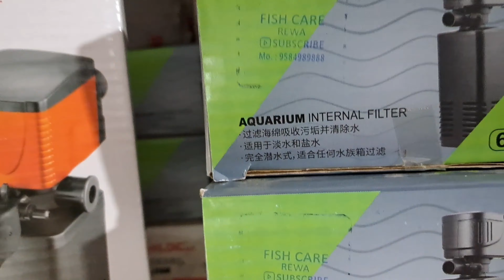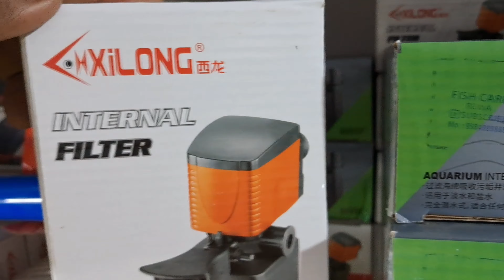The Best Budget Aquarium Filter (Limited Stock)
फिश केयर एक्वेरियम में आपका स्वागत है, आपकी सभी जलीय ज़रूरतों के लिए आपकी वन-स्टॉप शॉप! इस वीडियो में, हम अपनी दुकान पर चर्चा करेंगे और अपने YouTube चैनल, फिश केयर रीवा का परिचय देंगे।

परिचय:
फिश केयर एक्वेरियम में, हम आपकी मछलियों के लिए एक समृद्ध जलीय वातावरण बनाने में आपकी मदद करने के लिए शीर्ष-गुणवत्ता वाले उत्पाद और विशेषज्ञ सलाह प्रदान करने के लिए भावुक हैं। हमारे जानकार कर्मचारी सही टैंक चुनने से लेकर पानी की गुणवत्ता बनाए रखने तक, हर कदम पर आपकी सहायता करने के लिए यहाँ हैं।

मुख्य भाग:
हमारी दुकान, फिश केयर एक्वेरियम, एक्वेरियम, मछली का खाना, फिल्टर, सजावट और बहुत कुछ सहित उत्पादों की एक विस्तृत श्रृंखला प्रदान करती है। हम टैंक रखरखाव, पानी की जाँच और मछली के स्वास्थ्य आकलन जैसी सेवाएँ भी प्रदान करते हैं। चाहे आप शुरुआती हों या अनुभवी एक्वारिस्ट, हमारे पास आपकी मछली को खुश और स्वस्थ रखने के लिए आवश्यक सब कुछ है।

 मुख्य बिंदु:
- हमारे जानकार कर्मचारियों से विशेषज्ञ सलाह
- उच्च गुणवत्ता वाले उत्पादों का विस्तृत चयन
- टैंक रखरखाव और पानी परीक्षण सहित सेवाएँ
- मछली पालन में नए लोगों के लिए शुरुआती अनुकूल विकल्प

उदाहरण:
- हमारी दुकान में टेट्रा, फ्लूवल और एपीआई जैसे लोकप्रिय ब्रांड हैं।
- हम आपकी विशिष्ट आवश्यकताओं और प्राथमिकताओं के अनुरूप अनुकूलित टैंक सेटअप प्रदान करते हैं।

देखने के लाभ:
हमारे YouTube चैनल, फिश केयर रीवा की सदस्यता लेने से, आपको मछली की देखभाल के टिप्स, उत्पाद समीक्षा, DIY प्रोजेक्ट और बहुत कुछ पर जानकारीपूर्ण वीडियो तक पहुँच प्राप्त होगी। हमारा लक्ष्य साथी मछली प्रेमियों को सुंदर और संपन्न एक्वेरियम बनाने के लिए शिक्षित और प्रेरित करना है।

कार्रवाई के लिए आह्वान:
फिश केयर रीवा से नवीनतम अपडेट और मूल्यवान सामग्री को न चूकें! हमारे चैनल की सदस्यता लें, अधिसूचना घंटी बजाएँ और आज ही मछली प्रेमियों के हमारे समुदाय में शामिल हों

Welcome to Fish Care Aquarium, the best shop in Rewa city, India for all your aquarium needs! In this video, we will take you on a virtual tour of our shop and showcase why we are known for providing the best quality products at the most competitive prices in the city.

Introduction:
Fish Care Aquarium is a one-stop destination for all aquarium enthusiasts, offering a wide range of fish, aquariums, accessories, and expert advice to help you create the perfect underwater oasis in your home or office.

Body:
- Our shop is stocked with a variety of freshwater and saltwater fish, including exotic species from around the world.
- We also carry a selection of aquariums in different sizes and shapes to suit any space and aesthetic preference.
- From filters and pumps to decorations and lighting, we have everything you need to set up and maintain a thriving aquarium ecosystem.
- Our knowledgeable staff is always on hand to provide guidance on fish care, tank maintenance, and any other questions you may have.

Key points:
1. Quality products: We source our products from trusted suppliers to ensure the highest quality for our customers.
2. Competitive prices: We believe in offering the best value for money, making it affordable for everyone to enjoy the beauty of an aquarium.
3. Expert advice: Our experienced team is passionate about fishkeeping and is dedicated to helping you create a successful aquarium setup.

Benefits of watching:
By watching this video, you will get a sneak peek into the world of Fish Care Aquarium and discover why we are the go-to shop for all your aquarium needs in Rewa city. Whether you are a seasoned hobbyist or a beginner looking to start your fishkeeping journey, we have something for everyone.

Call to action:
Visit Fish Care Aquarium today to explore.